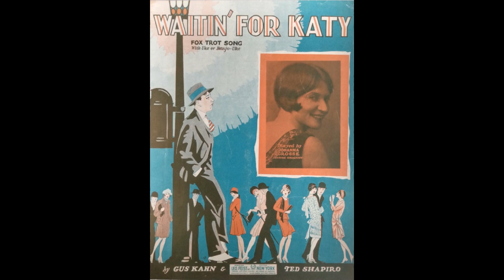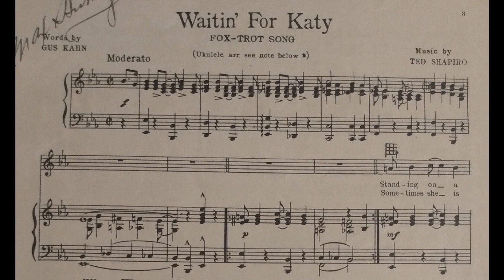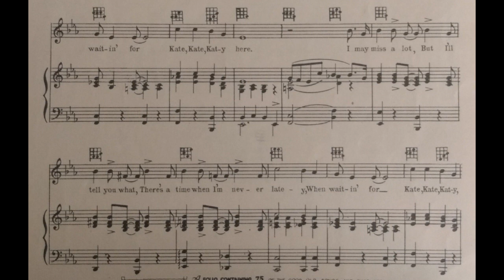Waitin' for Katy (1928)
From the film “The Hit of the Show”, 1928
Words by Gus Kahn

Lyrics

1. Standing on a certain corner nightly
While his boyfriends pass him smiling brightly
One little fellow waves, to them he proudly states
“Go on you fellows, go on and keep your dates”

Chorus
All the rest can go where they want to go
But I know that I’ve got a datey
I’m waitin’ for Kate, Kate, Katy here
I may miss a lot, but I’ll tell you what
There’s a time when I’m never latey
When waitin’ for Kate, Kate, Katy dear
Our appointment was for seven
It’s a quarter-after-eight
If she’s not here by eleven
Then I’ll simply have to wait
Oh, my new shoes hurt and my collar’s tight
But I’ll stand all night and I’ll waity
Just waitin’ for Kate, Kate, Katy dear

2. Sometimes she is late and sometimes later
But this fellow’s just a champion waiter
Whether it’s cold or hot, he’s on the same old spot
Telling the world that whether she comes or not

Sung here by Felix Chaplin.